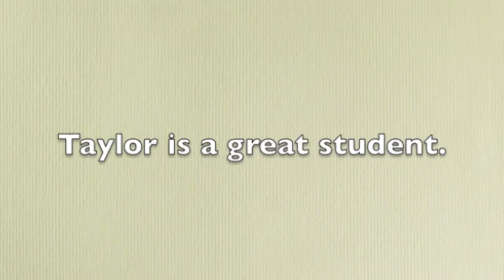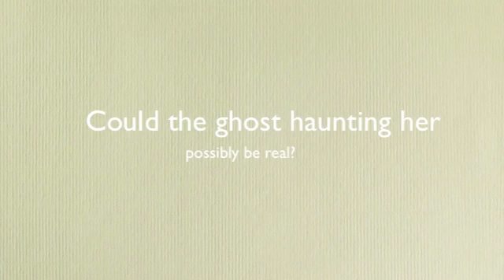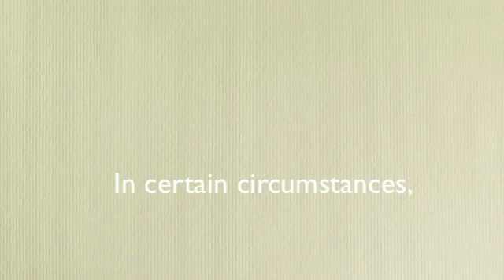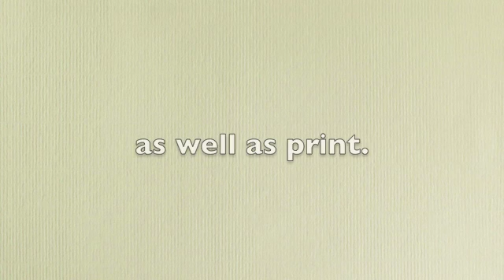Waking Echoes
A book trailer for a novel by Donaya Haymond, published by Eternal Press.